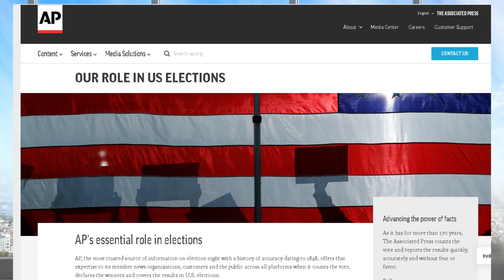中期選舉總結：共和黨整體方向錯誤，弗州為什麼迎來紅色海嘯？致勝秘訣是什麼？ | AI News 愛報導